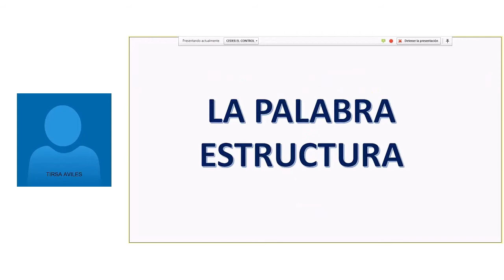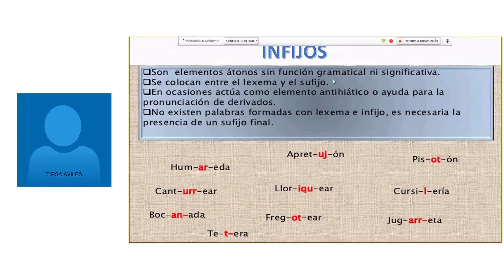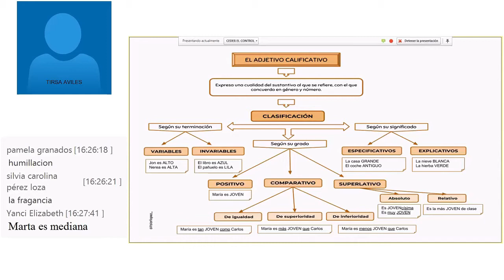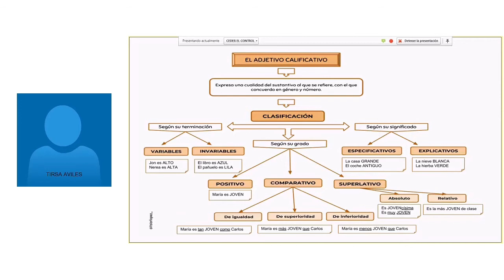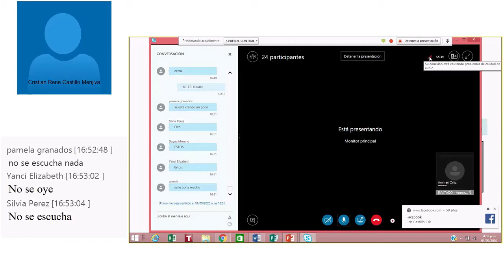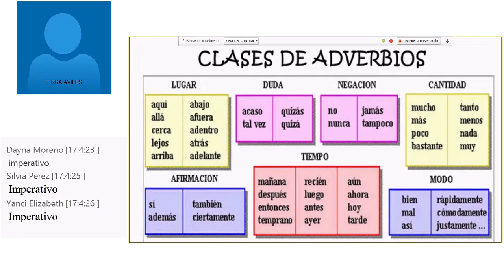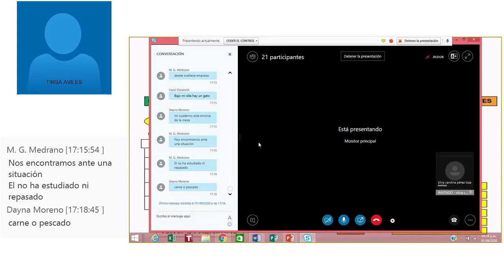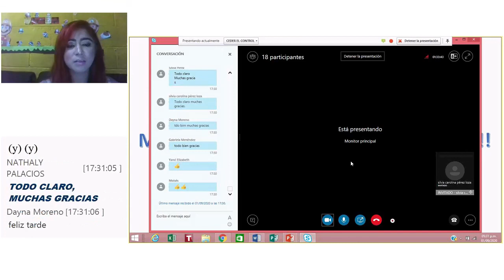Las palabras. Estructuras y clases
Tema de Discusión: Las palabras. Estructuras y clases
Sub-tema:Las palabras. Estructuras y clases
Tutor a Cargo de Videoconferencia: TIRSA BERENA ARELI AVILES DE HERNANDEZ
Día: sep-1